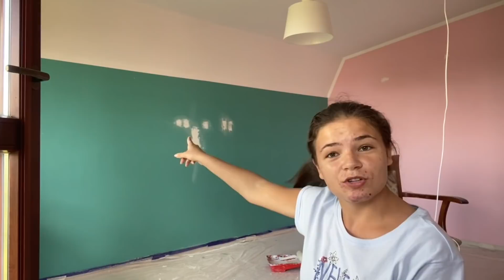REMONT MOJEGO POKOJU - część pierwsza 🥰 + mini zakupy w IKEA 🙈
Hejka !

Przedstawiam Wam remont mojego pokoju. Kolejna częś pojawi się zaraz po tej 😜

To jest mój pierwszy w życiu filmik na YouTube, bardzo się stresowałam nagrywając go, co myślę można zauważyć🙈

Miłego dnia 😘